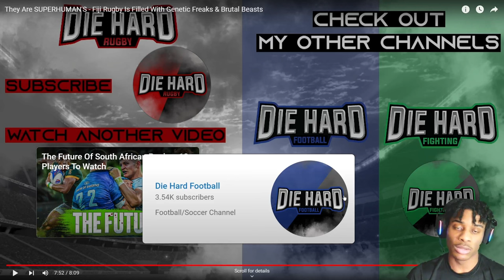REACTING TO| They Are SUPERHUMAN'S - Fiji Rugby Is Filled With Genetic Freaks & Brutal Beasts